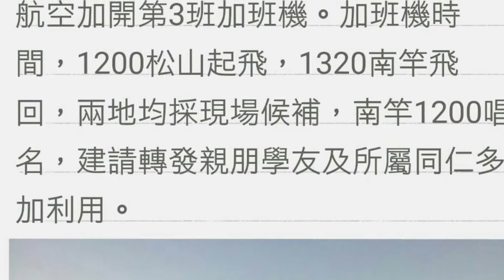馬祖日報2017/02/24影音／旅客：好厲害，快拉光了 馬祖24日加班機連3班